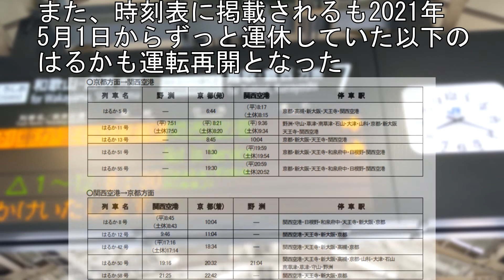ダイヤ改正で復活した特急はるか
感染症の影響で長期間運休していた一部の特急はるかが、2022年3月12日ダイヤ改正で運転再開した。

運賃料金、運転時刻などは投稿時点の情報です。

コメントは承認制とさせていただいております。